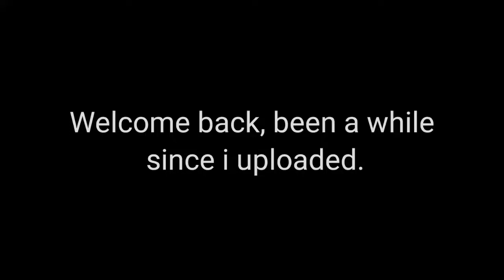How to download *MODS/SHADERS/MAPS* | TLAUNCHER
tags below :D

minecraft minecraft hunger games minecraft tlauncher how to download mods minecraft free mods